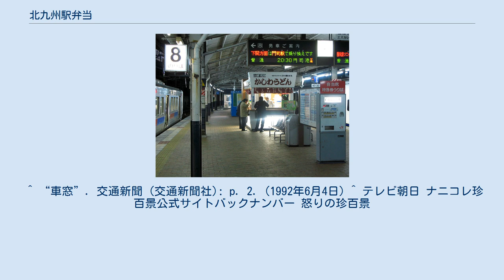北九州駅弁当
小倉駅_(福岡県)
北九州駅弁当株式会社（きたきゅうしゅうえきべんとう）は、福岡県北九州市小倉北区に本社を置く日本の食品会社。
弁当（主に駅弁）の製造販売・飲食店経営・売店の運営を行っている。
 小倉駅や博多駅などの駅でかしわめしをはじめとする駅弁の販売と、小倉駅構内にて駅うどん店「ぷらっとぴっと」の運営を行っている。
 なお、福岡ドームでも弁当を販売している。
 小倉駅7・8番のりばの駅うどん店 小倉駅構内7箇所においてうどん店「ぷらっとぴっと」を運営している。
看板メニューはかしわうどん。
 なお、ナニコレ珍百景（テレビ朝日系）の怒りの珍百景コーナー（2008年（平成20年）4月30日放送）において、「ぷらっとぴっと」がブラッド・ピットを捩ったものではないかとして取り上げられ、プラットホームとF1のピットを組み合わせたものであるとの説明がなされた。
 ^ a b c d e 会社概要(北九州弁当株式会社公式ページ)2020年8月4日閲覧 ^ 2006年9月限りで駅弁から撤退し、2009年8月限りで廃業した。